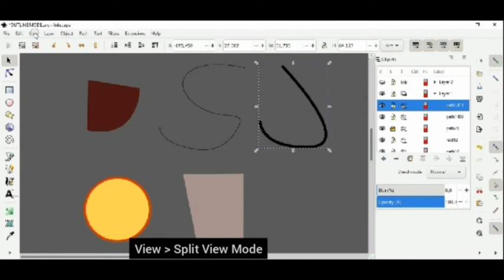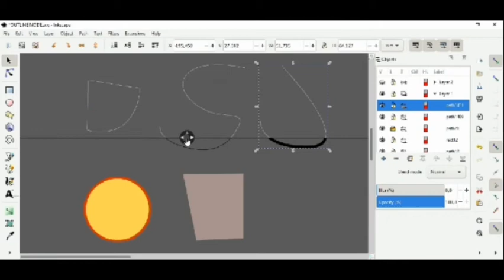Outline Mode in Inkscape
Inkscape 1.0 mempunyai fitur View Mode. Yang dibahas kali ini hanya Split View Mode dan XRay Mode. Tentunya akan sangat memudahkan jika Anda sedang bekerja dengan banyak nodes, ingin menyatukan dua node atau mereposisi bentuk dengan tepat/rapat dengan objek satu sama lain.

Music Background: Audio YouTube Library